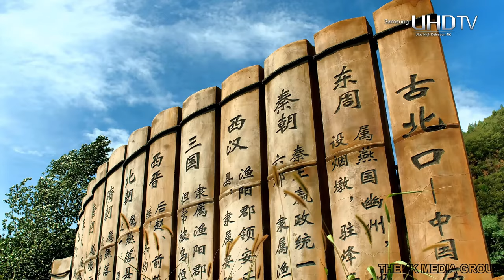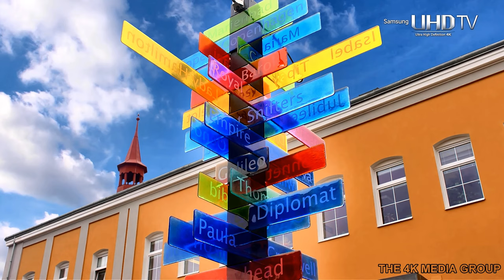Beautiful Cities of the World in 4K l Ultra HD 60 FPS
- We invite everyone to watch the new 4K Ultra HD 3840 x 2160 video. Beautiful Cities of the World in 4K l Ultra HD 60 FPS
- Relax, explore the wonderful parks, enjoy the views and make your day brighter while watching this 4K video on your OLED TV, Samsung 4K HDR TV, Sony 4K TV, LG 4K TV, etc.
- Use this 4K video as a relaxing background video for the waiting room, reception room, lounge, public transport, restaurant, gym, hotel, lounge, office, hospital, dental clinic, art gallery, library, etc.
- 4K Ultra HD 60 FPS video format is fast becoming the new industry standard. An increasing number of movies, TV shows and even amateur videos are being made in this format. Also a lot of televisions are having built-in support for this format.
- 4K Ultra HD is also getting cheaper and a lot of content is now produced in this format.
- There is no doubt that this format will soon become a widespread standard for both broadcasting and the Internet.
- Enjoy watching this gorgeous 4K Ultra HD 2160 x 3840 movie.